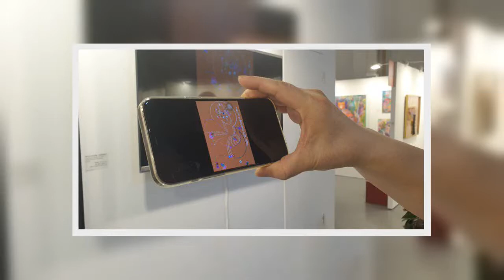✅ 過去富人豪擲千萬購買畫作，掛在家中牆上欣賞還加裝防盜系統。新世代藏家依然豪擲萬金購買數位畫作，卻是放在手機欣賞，不但不擔...